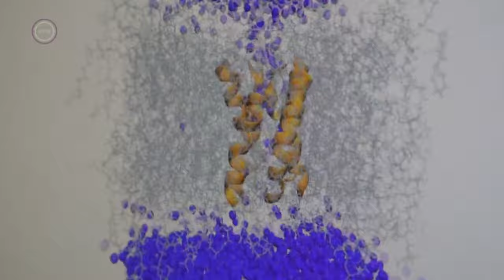Multiverzum, 2024. május 19.